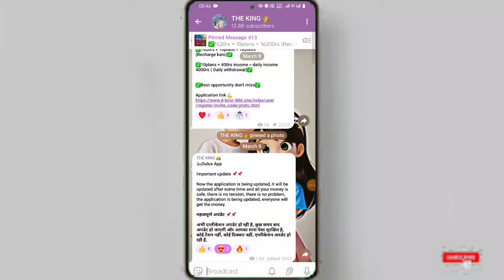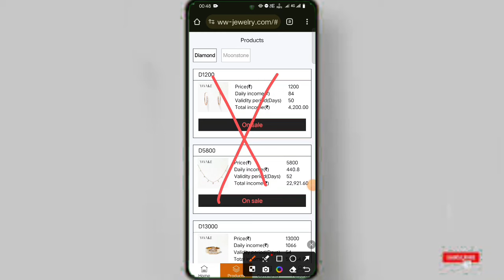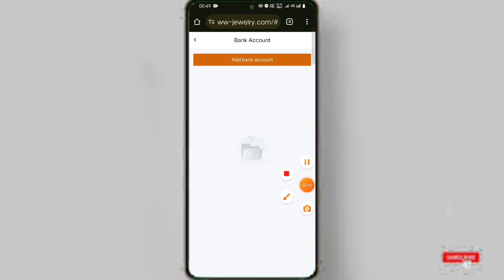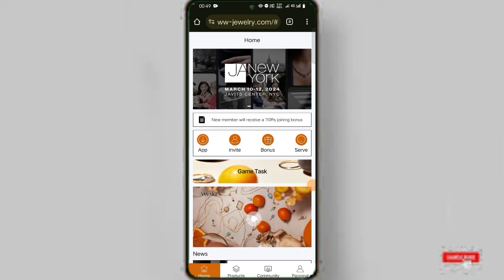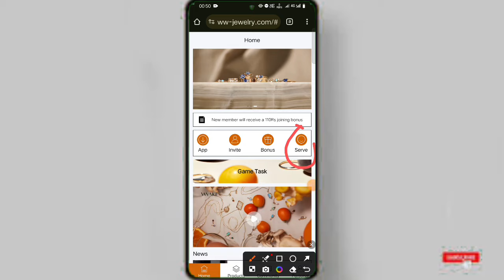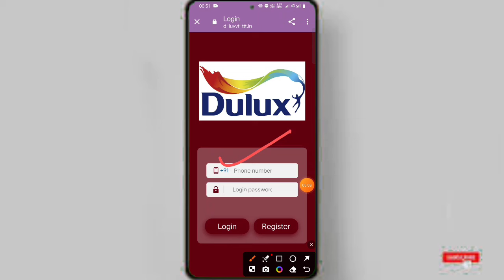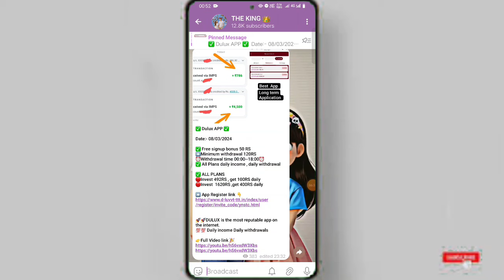life in 4g